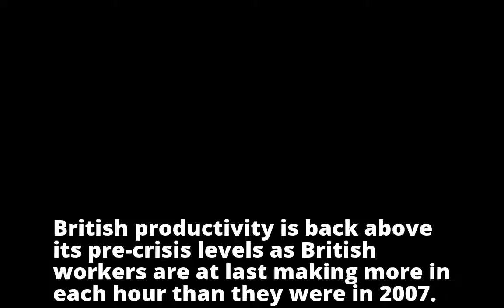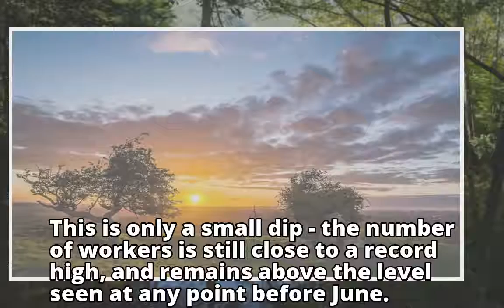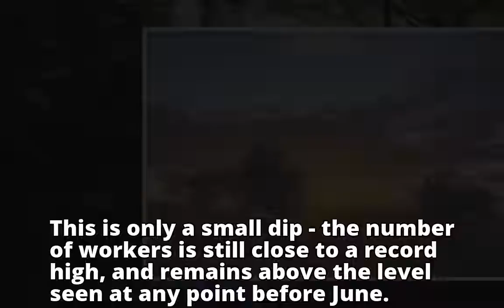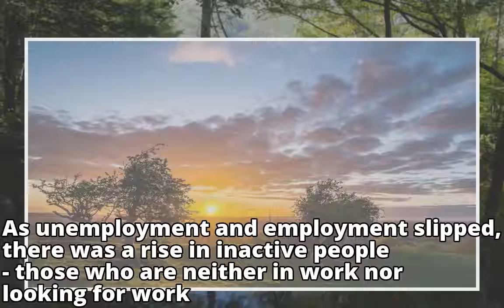Productivity jumps but pay squeeze intensifies